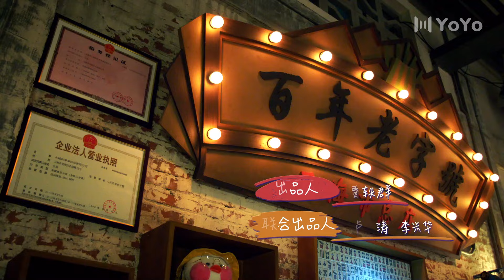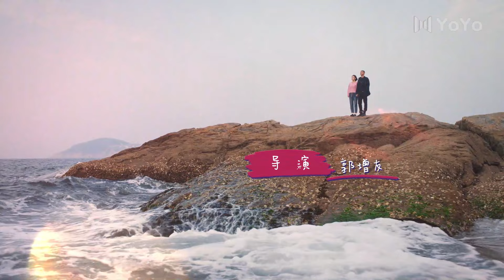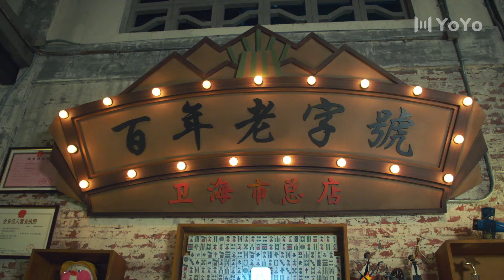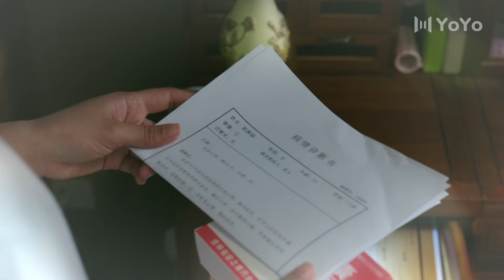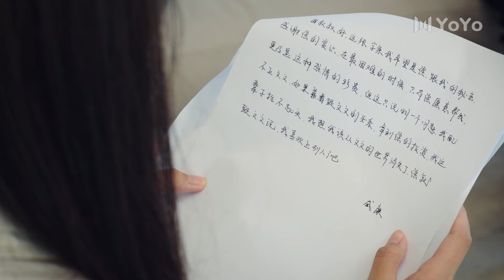⭐VIP【FULL】小城故事多EP20 Small Town Stories 张佳宁/高至霆 💖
中文剧名：《小城故事多》   英文剧名：Small Town Stories
主演：张佳宁＆ 高至霆
🎬剧情简介：学历能力双高的唢呐专业女孩穆笛因病回家疗养，遇到了聪明能干的策划公司老板白浪，两人决定一起经营策划公司，穆笛不仅感受到了别样的人情温暖，也结识了当地民乐团的成员，得到了将传统艺术和流行文化相结合的灵感。穆笛对她热爱的民乐有了新的理解，在一次次表演中不断进步，收获了越来越多的好评，也和白浪从针锋相对变得相互欣赏。最终穆笛和民乐团的成员们一起，以演出为契机使传统民乐被更多人所知所爱。穆笛自己也在白浪的影响下，放下压力、直面内心，不仅收获了热爱的事业，也找到了情感归处。